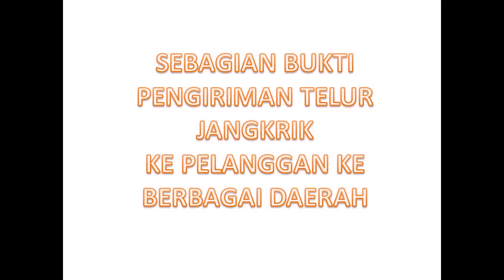0856 0857 5111 Jual Telur Jangkrik Gresik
Di berbagai kota besar di Indonesia, permintaan jangkrik pakan burung untuk diecer di penjualan pakan burung terus bertambah. Jangkrik Kalung dan Alam menjadi alternatif para pemilik burung kicauan sebagai ekstra fooding kicauan serta bahan makanan tambahan untuk untuk reptil. Selain karena mudah diperoleh dari kios burung, harga jangkrik Kalung dan Alam juga masih lebih murah bila dibandingkan dengan Jenis pakan lainnya .                                                                                                                                                                                                                                                                                                                                                                                                                                                                                                         Bila anda berminat untuk membeli telur jangkrik silahkan hubungi kami di 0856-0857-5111 – KANG JAMAL (SMS/Whatsapp) Website panduan budididaya ternak jangkrik di Like fanspage Budidaya Jangkrik Kalung dan Alam di Gabung di grup FB membahas seputar ternak jangkrik Kalung dan Alam di